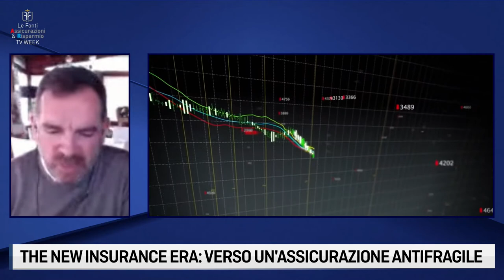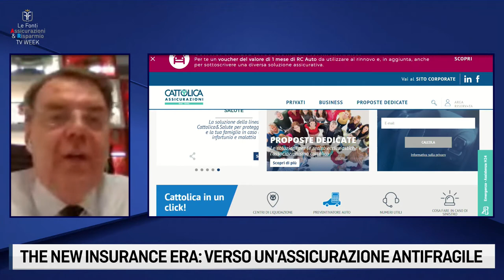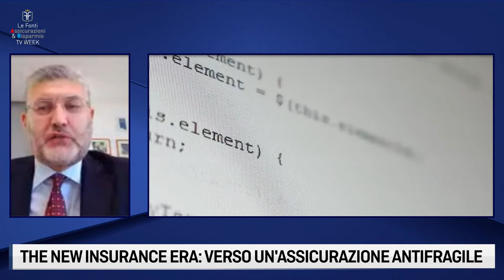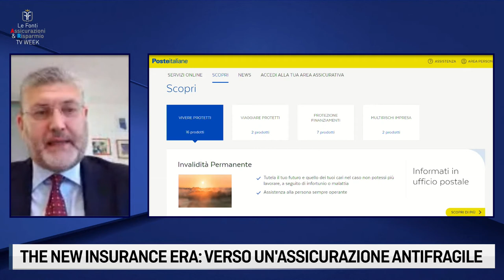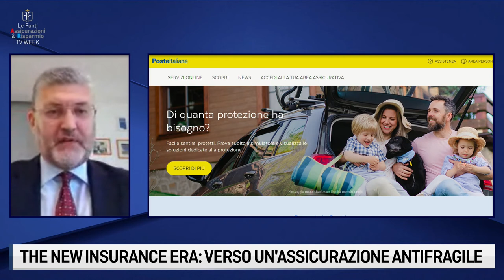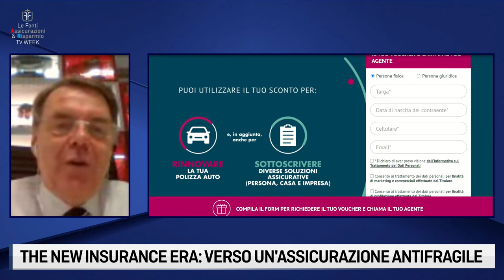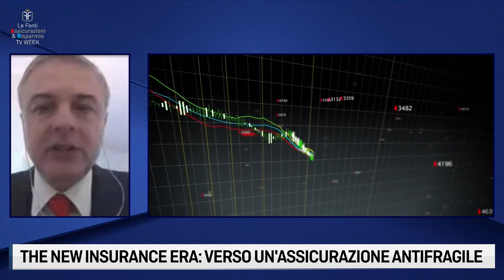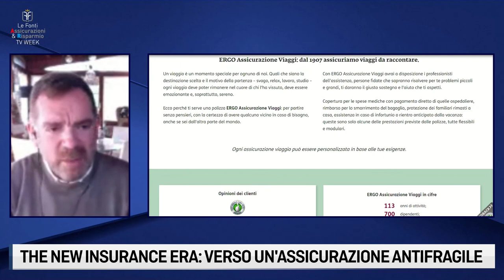ASSICURAZIONI E RISPARMIO TV WEEK - THE NEW INSURANCE ERA VERSO UN'ASSICURAZIONE ANTIFRAGILE